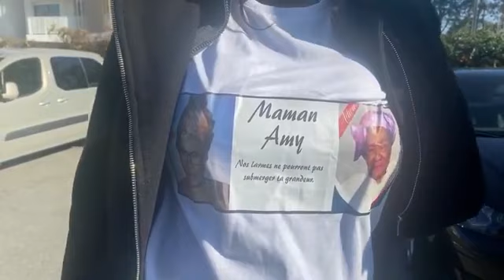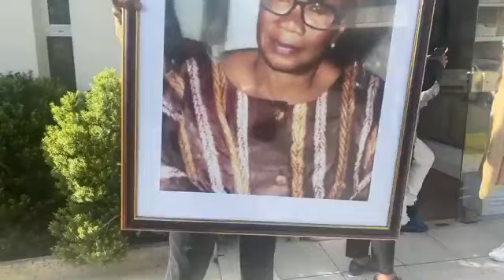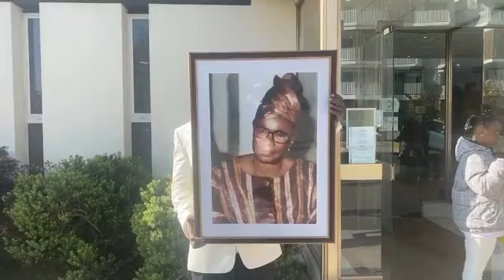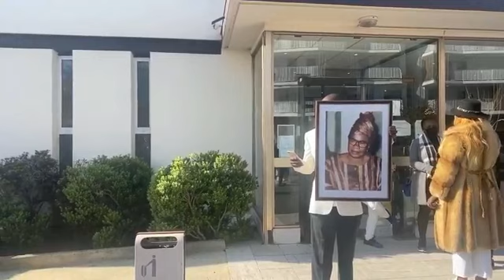Endirect Koffi Olomide incosolable a la funeraille de sa Mama Amy